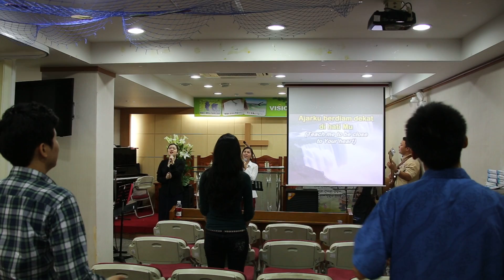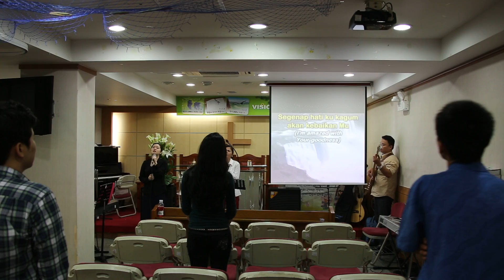JMG Ajar ku berdiam